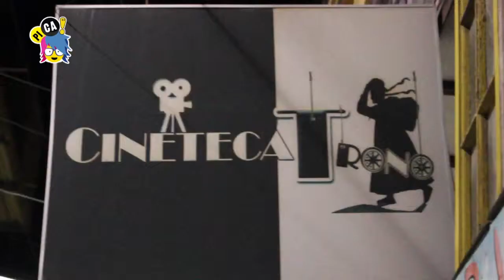NOCHE DE MUSEOS CON ALTURA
PICA se fue a ver la primera noche de museos en El Alto.